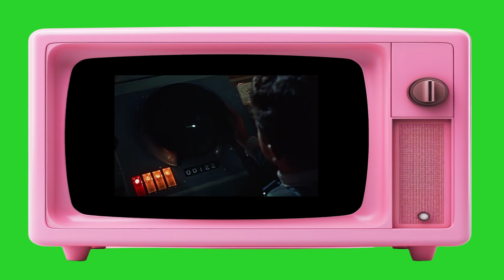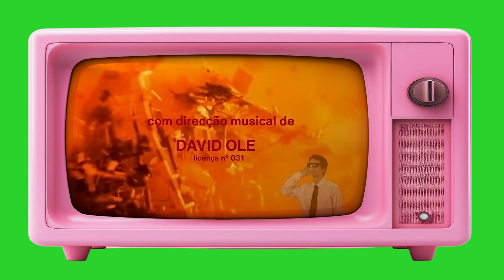CCCOP TV (2023)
Programas:
Nova Ordem Marcial
MEDS
Tudo ao Soco
Bon Apetitto

CCCOP TV foi um canal de televisão que existiu na Galeria do Sol entre Agosto e Outubro de 2023, criado por David Ole, Diogo Jesus, Dora Vieira e Tito Silva, com a participação de Inês Tartaruga Água, João Miguel Silva, João Sarnadas, Nuno Oliveira e Xavier Paes